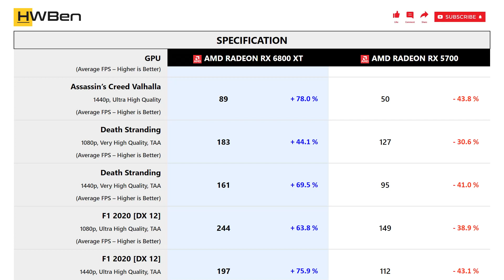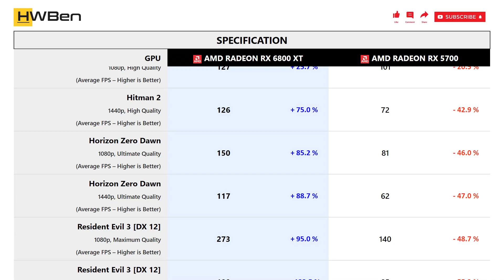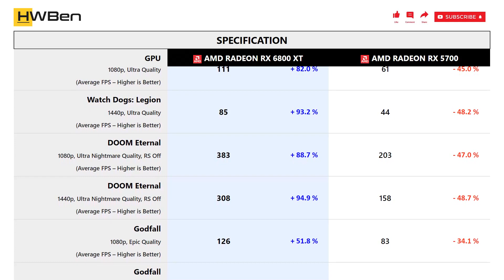AMD Radeon RX 6800 XT vs AMD Radeon RX 5700 - Gaming 1080P 1440P (Ryzen 9 3950X)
SYSTEM SPECS
CPU: AMD Ryzen 9 3950X
Mobo: MSI MPG X570S Carbon Max WiFi
RAM: G.Skill TridentZ RGB 4x8GB DDR4-3200 Dual Rank CL14
OS: Windows 11 Version 21H2

GAMING BENCHMARK
1 - Assassin’s Creed Valhalla
2 - Death Stranding
3 - F1 2020
4 - Hitman 2
5 - Horizon Zero Dawn
6 - Resident Evil 3
7 - Tom Clancy’s Rainbow Six Siege [Vulkan]
8 - Shadow of the Tomb Raider
9 - Watch Dogs: Legion
10 - DOOM Eternal
11 - Godfall
12 - Microsoft Flight Simulator 2020
13 - Wolfenstein: Youngblood
14 - World War Z
15 - Power Consumption